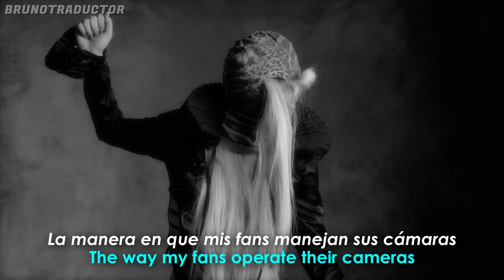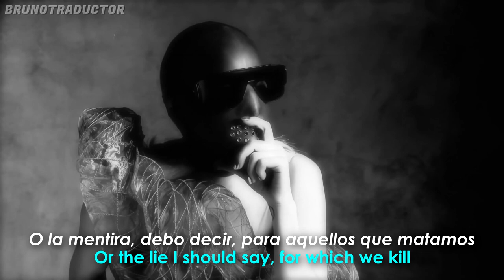Lady Gaga - The Manifesto Of Little Monsters // Lyrics + Español // Video Official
•Artista: Lady Gaga
•Interlude: The Manifesto Of Little Monsters
•Álbum: The Fame Monster
•Año: 2009
o
Lady Gaga -  The Manifesto Of Little Monsters. Lyrics on screen - Subtitulado al español. Lady Gaga -  The Manifesto Of Little Monsters. Lyrics - Traducido al español. Letra inglés - español.